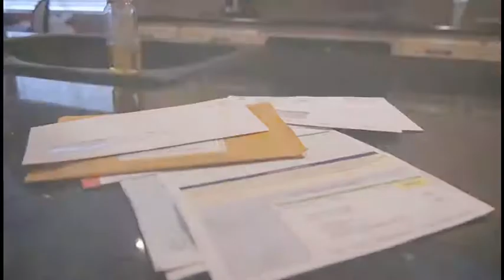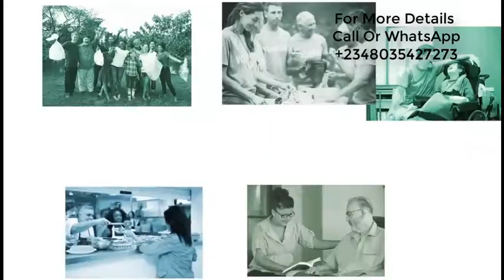PURE (People United Reaching Everyone) We Are Pure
Pure is just expanding to Africa, Pure is bringing a new medical breakthrough technology to the African people.
PURE means People United Reaching Everyone, PURE is a Repute company from Frisco Texas America under the Leadership of Dae Geun Jung as the Chairman and Bobby Love as the President. PURE was founded in 2008 and in the last ten years, the company has developed over 65 health and wellness products with cutting edge technology, with five of the Products Listed on PHYSICIAN DESK REFERENCE (PDR) in America, This has put the company on a global map in the industry.
Our products are created for excellence and effectiveness:
The best nature and science has to offer
Quality without compromise
Formulated to deliver compelling benefits and results
Designed for convenience and everyday use
Everything must start with a strong foundation, including our bodies. PURE has a simple solution for getting started. Our foundational products HealthTrim Cleanse, Daily Build, and PurXcell provide vital nutrients that create the wholeness for which we strive.

PURE has many health products for those who need a little boost in their life. PURE Products can help you in a variety of areas of health, including the following:
Weight Loss
Sports Performance
Nutrition
Energy and
Skin Care

Consequently, PURE acquired one of the leading Organic Skin Care Company in America known as NERIUM. PURE has a Record-breaking Glutathione  Health Breakthrough Technology  called PurXCel
The Convergence of these 3 unique Antioxidant being united in PurXCel is known as
Tri-Active Technology
▪Bioavailable Glutathione
▪SuperOxide Dismutase
▪Aloe Acemannan
PurXCel is ultimate and stands on a world of its own as long as glutathione is concerned with immediate impacts on debilitating and other chronic health challenges.

Millionaires in dollars have emerged through PURE business model with a generous Hybrid Compensation Plan (Binary and Unilevel combined).
The company decided to come into the African Market starting from Ghana and Nigeria to other African countries with other African countries opening soon.
Our Opportunity allows you to create a life of independence by starting your own business today.
Your Business Is:
Flexible
Scalable
Backed by Professional Corporate Staff and a Team of Medical Professionals and Scientists We deliver Whole Health. We are People United Reaching Everyone
At PURE we deliver whole health, We believe in the power of Whole Health. When your physical health and financial health are in balance, then you can truly discover your purpose. When all three are in balance, this is Whole Health
PURE is a global company with offices in the U.S., Taiwan, Thailand, Korea, Ghana and Nigeria with headquarters in Frisco, Texas.
For more information on the products or business opportunity